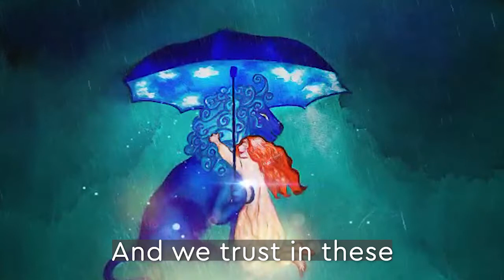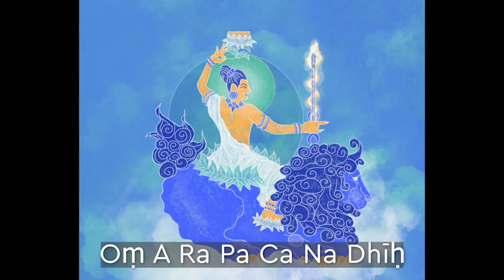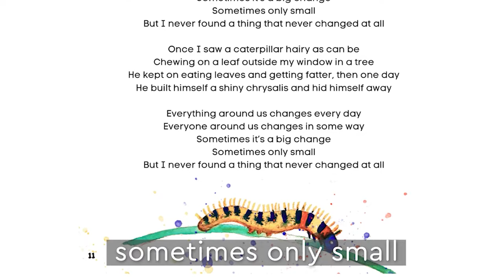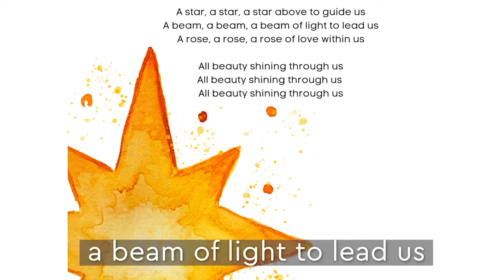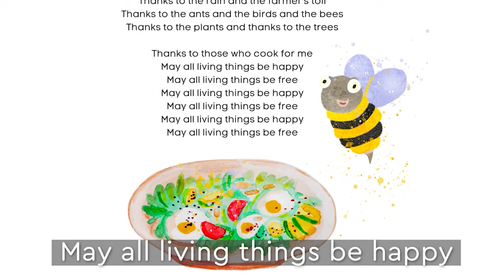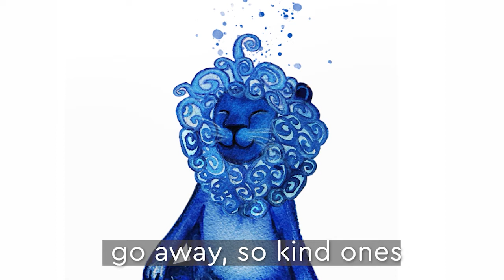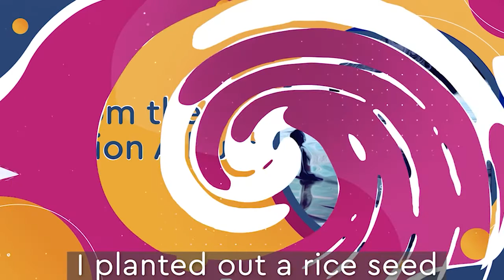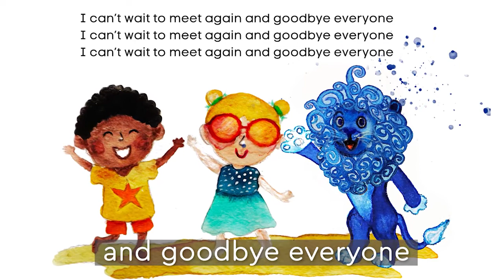Blue Lion Album Complete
The Blue Lion music album and songbook is an international collaboration of acclaimed artists, and seminal contribution to the annals of children’s music.

The Blue Lion album is available for download along with the joyfully illustrated Blue Lion Songbook, which includes all the lyrics to the songs.

Harnessing the profound truths of ancient wisdom, these memorable songs offer entertainment, life-hacks and musical education to our precious kids.

“In a world rife with growing uncertainty, today’s children need better methods to navigate their complicated lives,” explains songwriter Simon Thomas.  “So, when the new Blue Lion Pre-school in Singapore engaged me to write a collection of songs to complement their innovative contemplative curriculum, I jumped at the opportunity to create a unique fusion of music, education and insight.”

The Blue Lion album was inspired by Dzongsar Jamyang Khyentse Rinpoche and received a grant to assist with production costs from Khyentse Foundation.